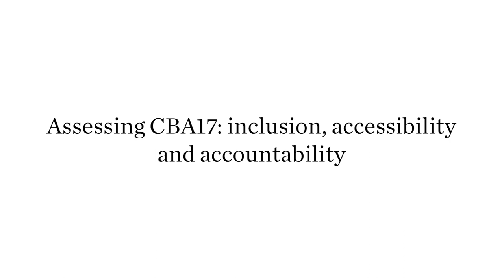Disabilities and inclusion at CBA17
Social and behaviour change specialist Mpho Tapela talks through what she found when invited to consider how accessible the 17th International Conference on Community-Based Adaptation to climate change (CBA17) was in 2023.

Tapela has wide-ranging experience in working with disabled people and with groups requiring special needs support. Her work has covered incorporating innovative ways to make online and in-person events more accessible for her organisation Youth Unlimited Network, Botswana.

In this interview, she describes her approach to assessing CBA17, using the three markers of inclusivity, accessibility and accountability.